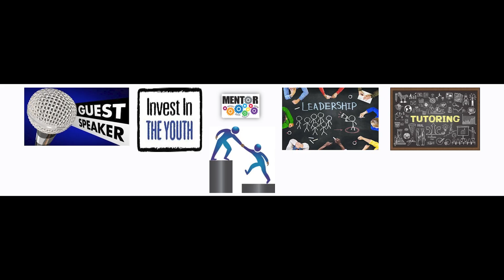AEYL Leadership Program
Introducing outcoming Leadership Program AEYL. Swim in a water of the world of leadership training and experience.